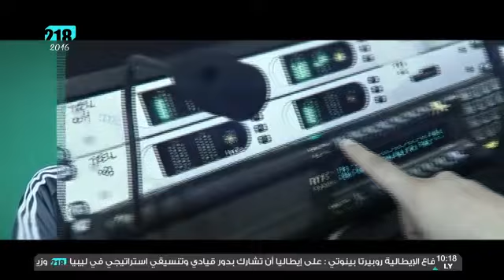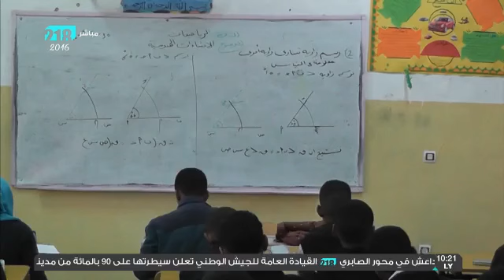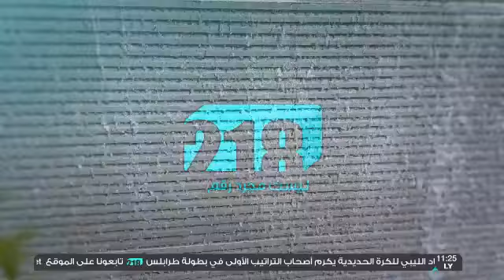الصبح 26 فبراير 2016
حلقة خاصة عن آهم عشر نساء ليبيات